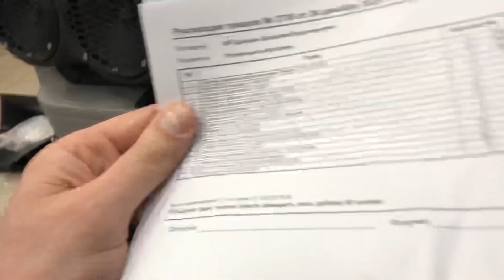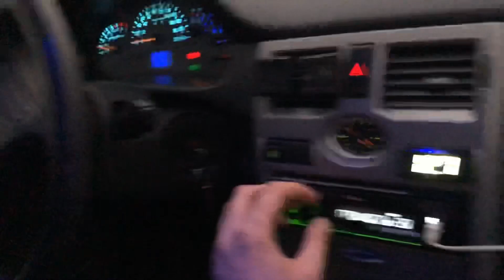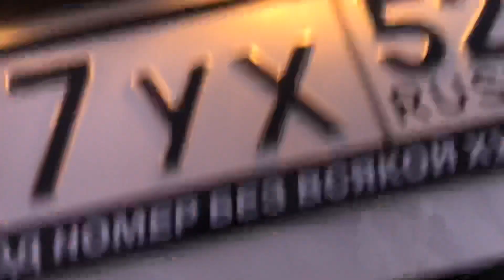Пи@@ец! Собрали автозвук в Приору за 51000 рублей. Дикий фон из динамиков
Обзор автомобиля Лада Приора / Lada Priora с аудиосистемой от Автостиль.

Категория
Транспорт Музыка Автозвук Громкий фронт